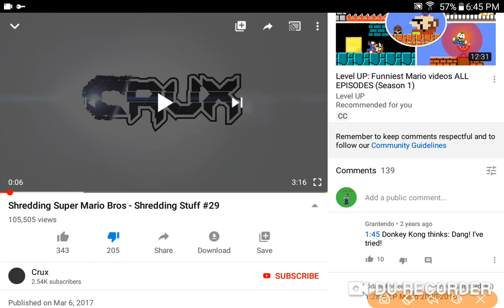Go Dislike This Video For Shredding Super Mario Stuff!